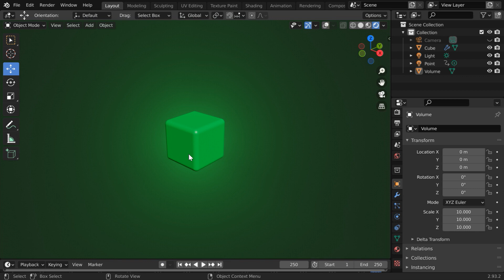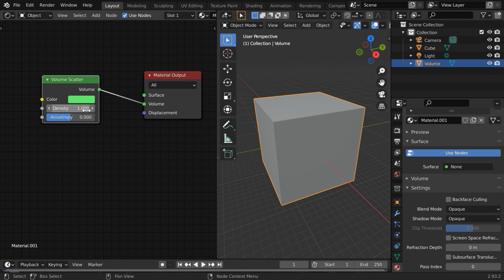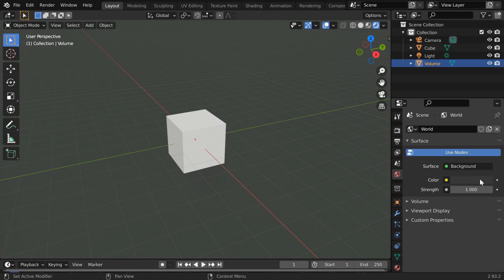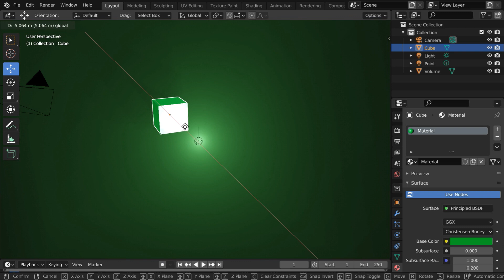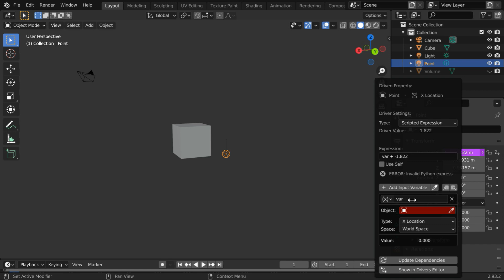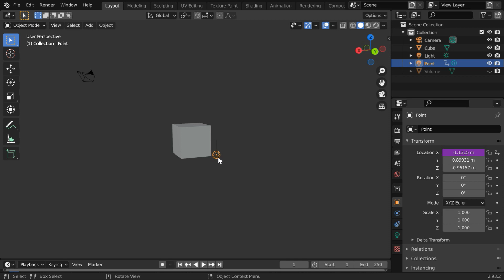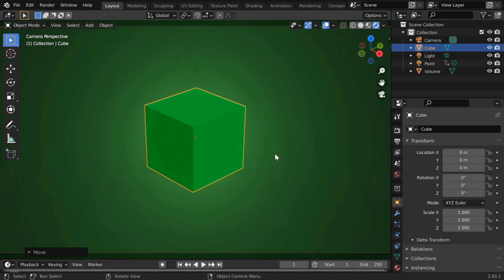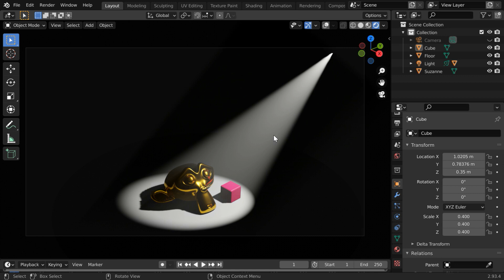Volumetric Lighting In Blender | Part I - Volumetric Glow Explained | Blender 2.9x Eevee & Cycles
In this tutorial, we have discussed about Volumetric Lighting in Blender. This tutorial is broken into two parts. In this first part, we have created a glow effect around an object using the volumetric lighting. In the second part, we will learn how to create a light cone using volumetric lighting. Please watch the video for the complete tutorial.

Timestamp
00:00 Introduction to Volumetric Lighting
00:21 Setup the objects & the materials
02:09 Add a suitable light source
03:23 Possible issues & the solution
04:43 Add drivers to control the light source dynamically
06:45 Verify the final result